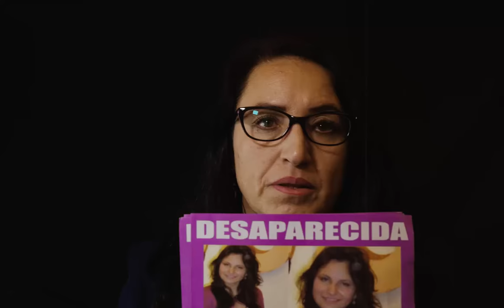CIDH TV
Welcome to CIDH TV